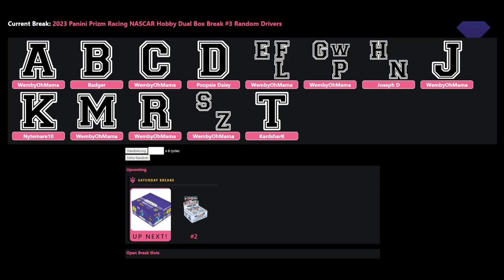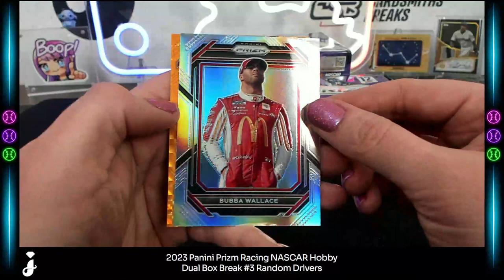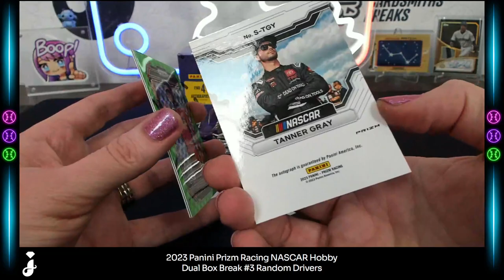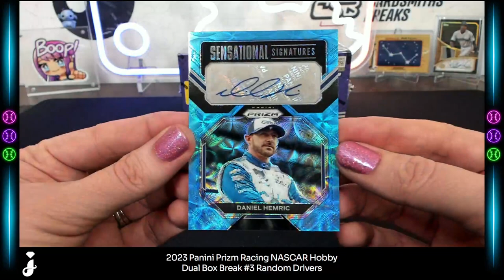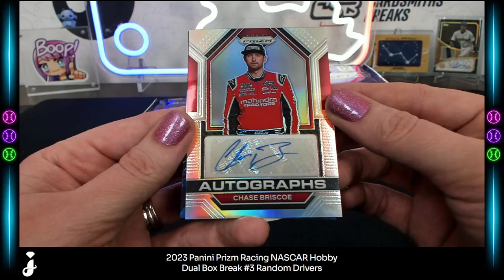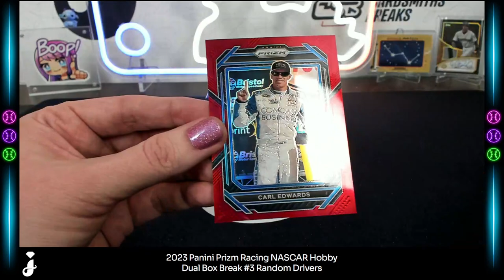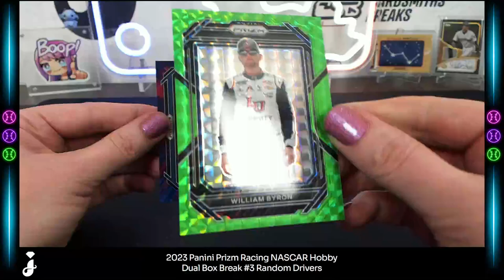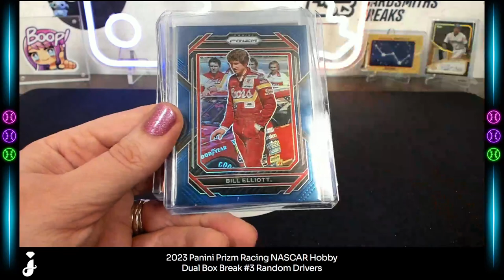2023 Panini Prizm Racing Dual Box Break #3